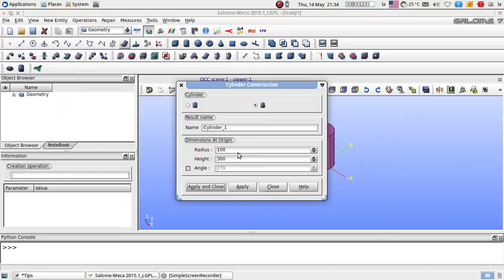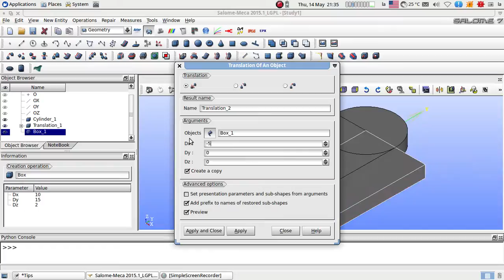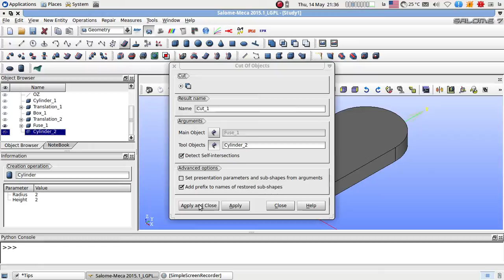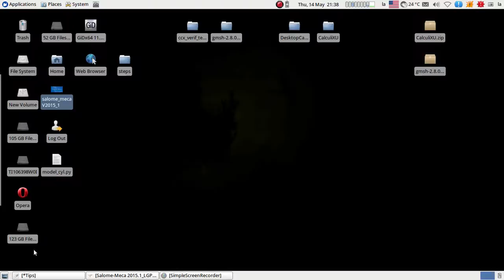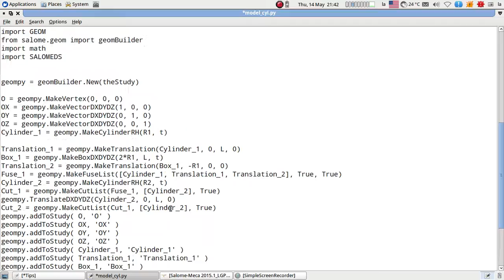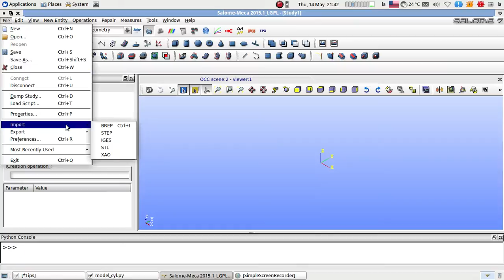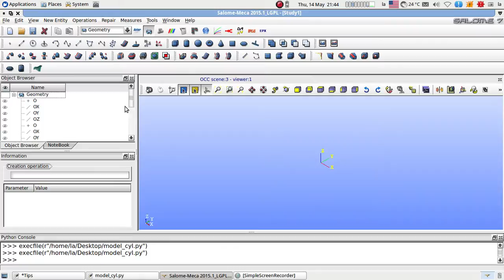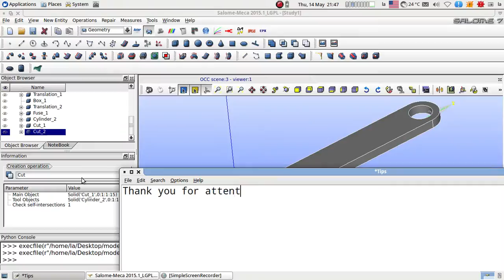Making Parametric model in Salome-MECA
# -*- coding: utf-8 -*-

### This file is parametric model.
### Let's define variables

R1=2 Outer radius
R2=1.25
L=24 Distance between the holes
t=1

import sys
import salome

salome.salome_init()
theStudy = salome.myStudy

Let's correct numbers using variables

import GEOM
from salome.geom import geomBuilder
import math
import SALOMEDS

geompy = geomBuilder.New(theStudy)

O = geompy.MakeVertex(0, 0, 0)
OX = geompy.MakeVectorDXDYDZ(1, 0, 0)
OY = geompy.MakeVectorDXDYDZ(0, 1, 0)
OZ = geompy.MakeVectorDXDYDZ(0, 0, 1)
Cylinder_1 = geompy.MakeCylinderRH(R1, t)

if salome.sg.hasDesktop():
  salome.sg.updateObjBrowser(1)